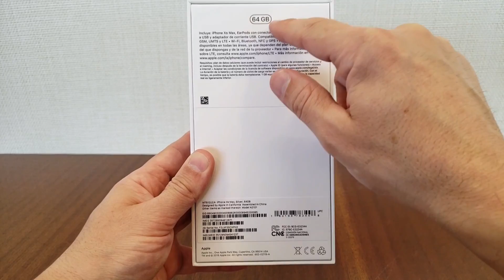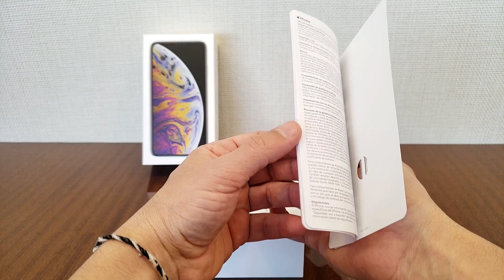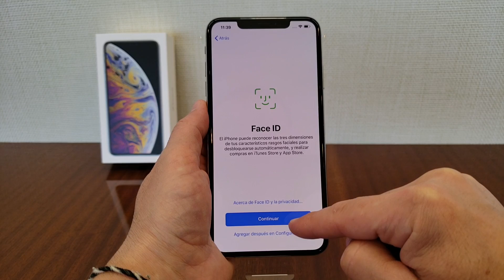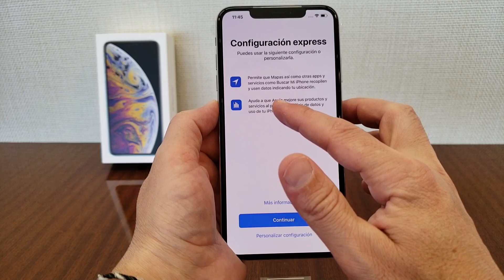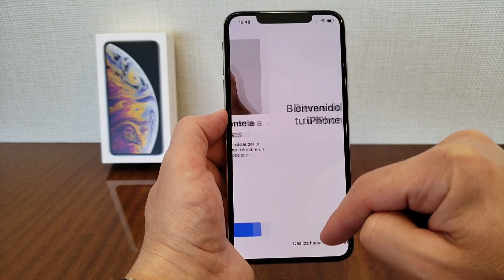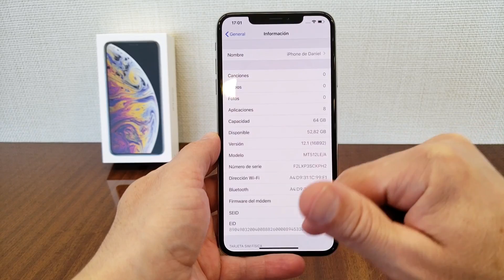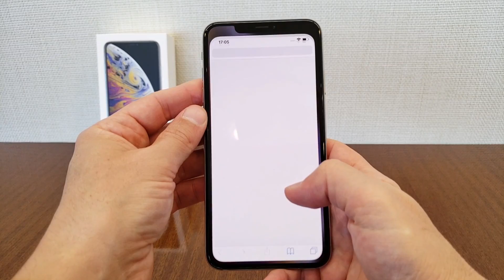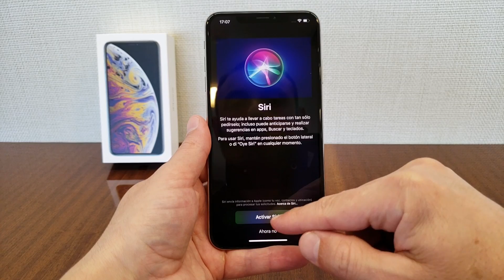Unboxing (Desempaquetado) iPhone Xs Max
Enlace a Vídeo 1 de 2 HARDWARE:
Próximamente...

Enlace a Vídeo 2 de 2 SOFTWARE e INTERFAZ:
Próximamente...

Enlace a Galería de Fotos y Vídeos:
Próximamente...

NETWORK Technology
Build Front/back glass, stainless steel frame
SIM Single SIM (Nano-SIM) or Dual SIM (Nano-SIM, dual stand-by) - for China
  - Dolby Vision
- HDR10
- Wide color gamut
- 3D Touch
- True-tone
- 120 Hz touch-sensing
CPU Hexa-core (2x2.5 GHz Vortex + 4x1.6 GHz Tempest)
MAIN CAMERA Dual 12 MP, f/1.8, 26mm (wide), 1/2.55", 1.4µm, OIS, PDAF
12 MP, f/2.4, 52mm (telephoto), 1/3.4", 1.0µm, OIS, PDAF, 2x optical zoom
Video 2160p@24/30/60fps, 1080p@30/60/120/240fps, HDR, stereo sound rec.
SELFIE CAMERA Single 7 MP, f/2.2, 32mm (standard)
Features HDR
Video 1080p@60fps
SOUND Loudspeaker Yes, with stereo speakers
3.5mm jack No
NFC Yes
Radio No
MISC Colors Space Gray, Silver, Gold